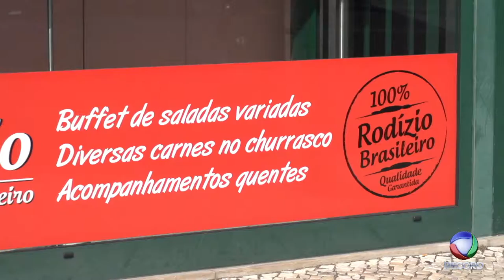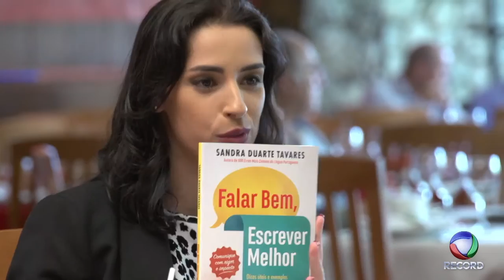PALCO RECORD À MESA COM SANDRA DUARTE TAVARES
Entrevista com Sandra Duarte Tavares para o Palco Record